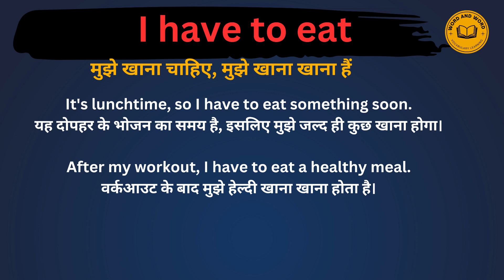I have To Eat Meaning in Hindi /I have To Eat का अर्थ या मतलब क्या होता है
I have To Eat  meaning in Hindi
I have To Eat  का अर्थ या मतलब क्या होता है
I have To Eat  Matlab kya Hota hai
I have To Eat  Hindi Meaning
I have To Eat  explained in detail